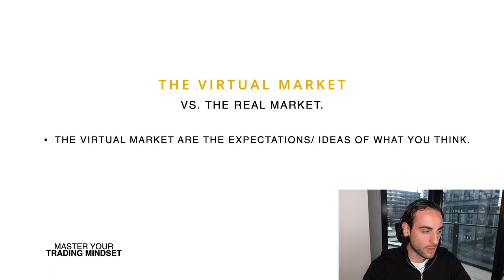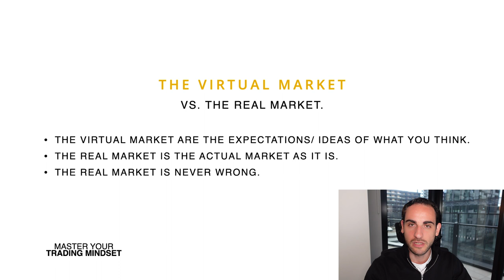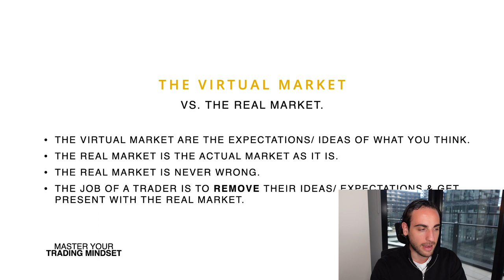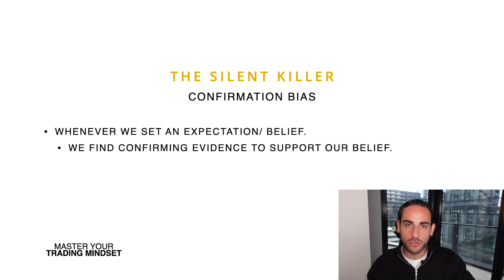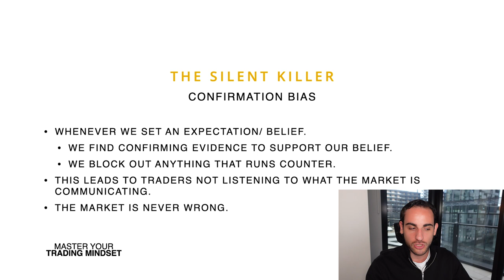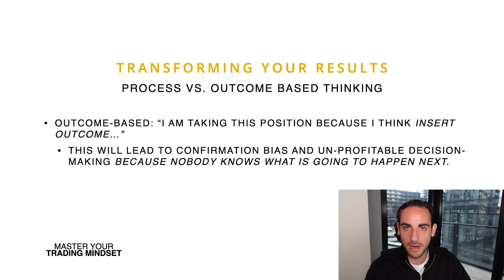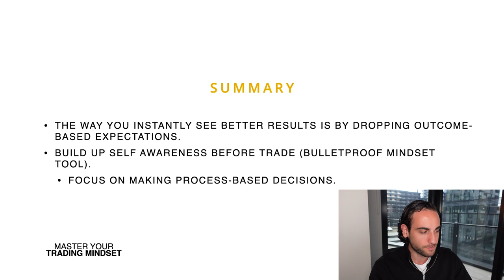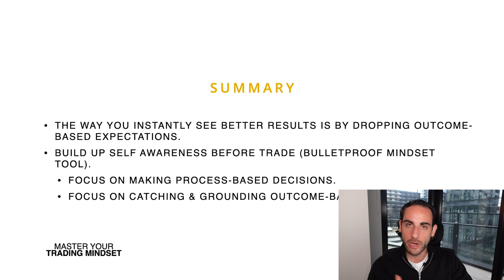INSTANTLY Get Better Trading Results With This Mental Model | Trading Psychology Lecture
ABOUT ME:
I am the founder of Master Your Trading Mindset - an education and performance coaching business. We help traders overcome their mindset challenges & secure funding. I have been trading for the last 6+ years, I work as a mindset & performance consultant for prop firms & trading education companies. Bonus fun fact about me: I love dumplings.

KEY MOMENTS